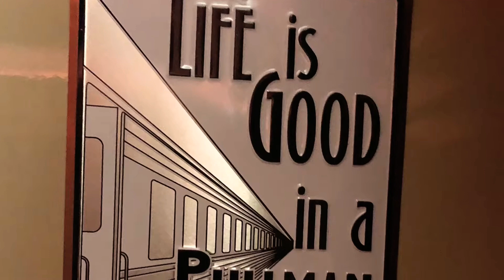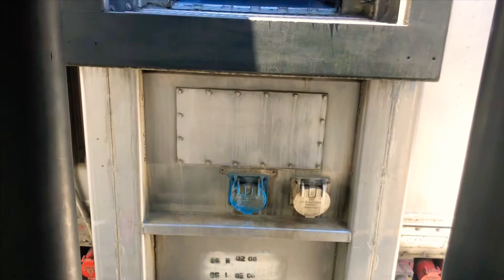New Orleans to Chicago on a Private Salon Car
The private salon car was attached to the City of New Orleans Amtrak service. Co-travelers Bharat V and Jay B.